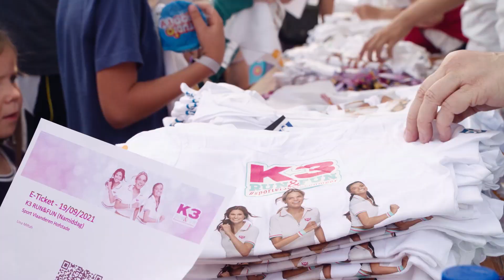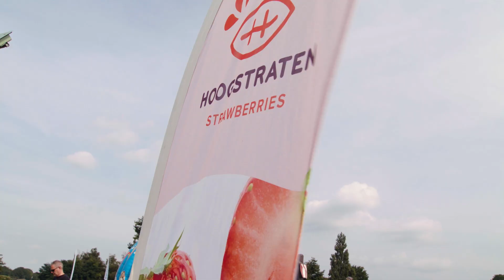Dit was de K3 RUN & FUN!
@SportVlaanderen en  @Studio100  organiseerden zondag 19 september 2021 een gezamenlijke loopevenement in Domein Hofstade.

Het werd een dag vol beleving samen met @K3Kanaal en @babayega waarin niet alleen het lopen centraal stond, maar bewegen in het algemeen. Zo waren er tal van activiteiten die plezier garandeerden voor groot en klein. Want niet alleen de lopers konden een topdag beleven, de ganse familie en vriendenkring waren welkom om te supporteren en nadien om samen alle activiteiten te ontdekken zoals een hoogteparcours, springkastelen, power play soccer, …

Mis niets van de K3 meiden. Ook de K3 RUN & FUN zal in de vlog passeren